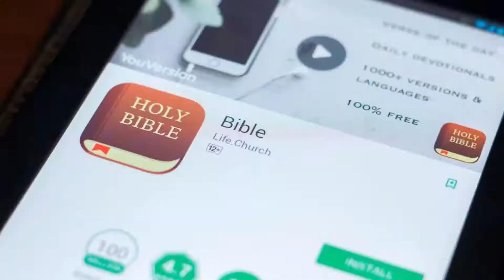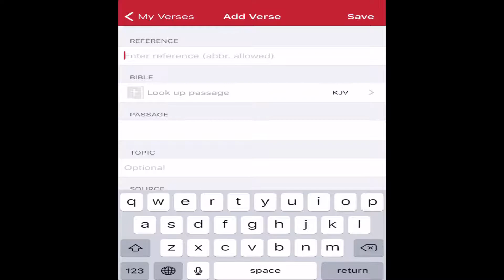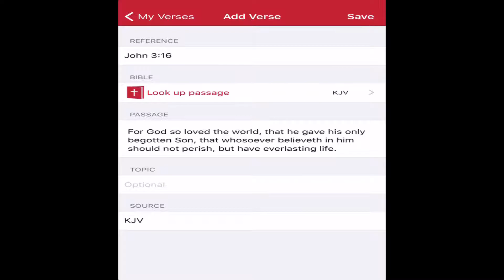3 WAYS TO HELP YOU STUDY THE BIBLE!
Studying the Bible can become a hard task for many, but in this video I want show you what helped me to get back into loving Bible Study!